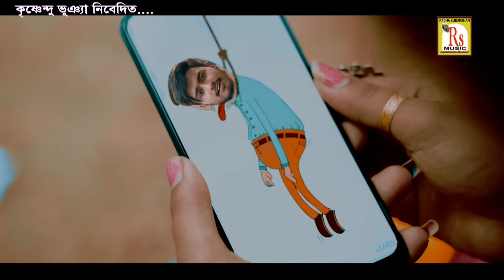ও মাইয়া তুই দেখতে কালো || চন্দন টিকাদার || O MAIYA TUI DEKHTE KALO || CHANDAN TIKADER || RS MUSIC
Presenting You The New (2021) Folk Song "O MAIYA TUI DEKHTE KALO" From The New Album "KRISHNA NAMER MALA LAO GOLE" By RS MUSIC.

* Song- O MAIYA TUI DEKHTE KALO
* Singer- CHANDAN TIKADER
* Album- KRISHNA NAMER MALA LAO GOLE
* Lyrics- KOBI SUBODH DAS
* Arranger- KRISHNA PITU NANDI
* Mixing & Mastering- SUDIP SANTRA
* Music Label- RS MUSIC (KRISHNENDU BHUNIA)
* Language- BENGALI
* Category- FUNNY FOLK